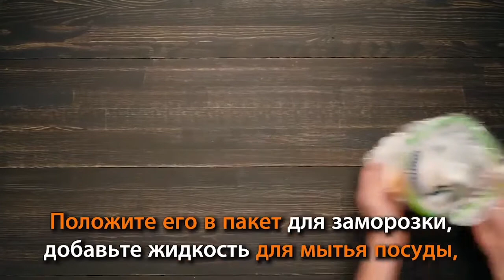5 полезных кухонных лайфхаков, которые улучшат ваш быт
Каждая хозяйка на кухне сталкивается с множеством неудобств. Мы создали видео, которое точно поможет улучшить ваш быт!